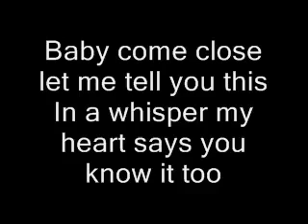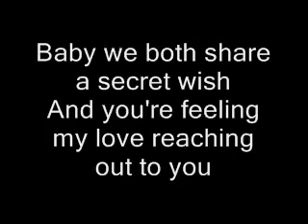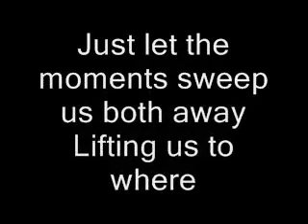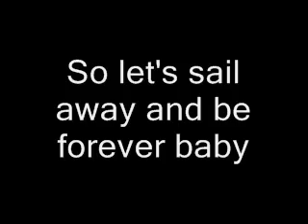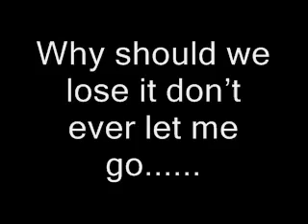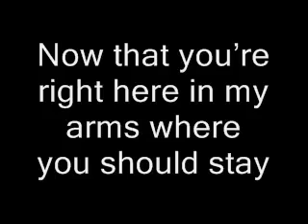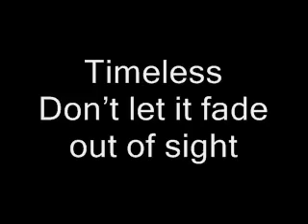♥ ‿ ♥ hellen bluekens ♥ ‿ ♥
♥ ‿ ♥ ʕ•̫͡•ʕ•̫͡•ʔ•̫͡•ʔ•̫͡•ʕ•̫͡•ʔ•̫͡•ʕ  timeless love  •̫͡•ʕ•̫͡•ʔ•̫͡•ʔ•̫͡•ʕ•̫͡•ʔ•̫͡•ʔ ♥ ‿ ♥